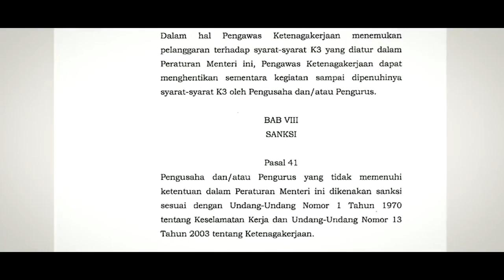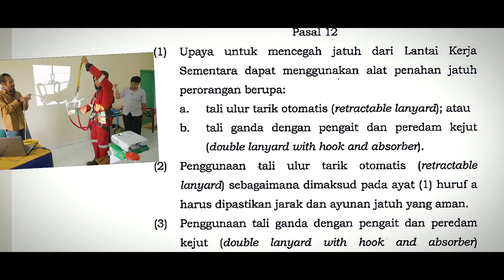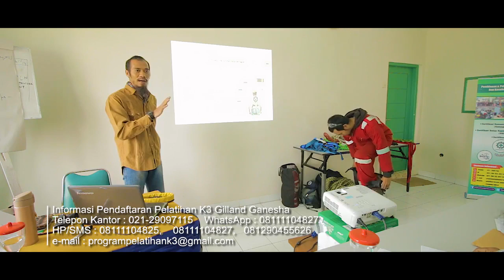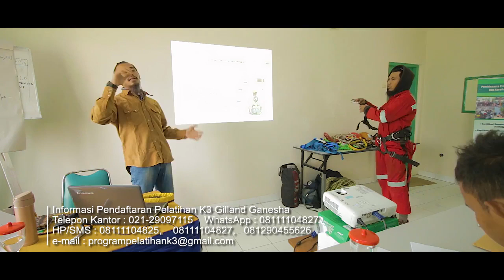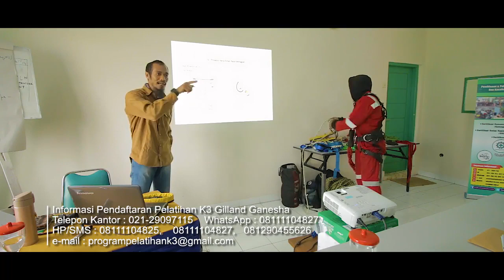Bekerja Di Ketinggian - Pelatihan K3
Jl. Raya Bogor Km 47,5 Perum Bumi Sentosa Blok A3 No.3
Nanggewer, Cibinong, Jawa Barat 16912
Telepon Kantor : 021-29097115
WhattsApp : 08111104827